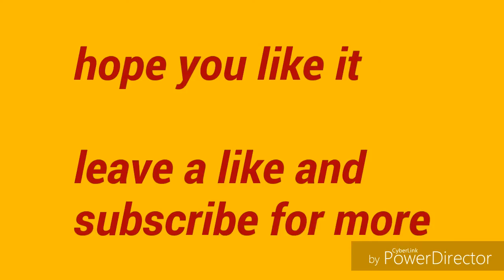Lego Flash test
If you like the thor mjolnir repaint watch the diy soo you can make it too

And if you like the CA battle damaged shield watch the tutorial diy soo you can make it to